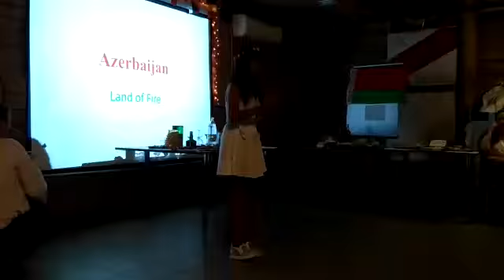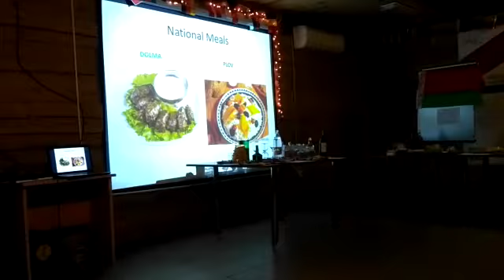Culture Night in Lithuania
Deməli, xaricilərə sual verdim ki, Azərbaycan niyə "Land of Fire" adlanır sizcə? Dedilər ki, "Hot Women", yəni qaynar qadınlara görə. ))
Bu arada milli "Turacı" rəqsini müasir improvizasiya ilə oynamışdım, nəsə həmin yer silinib ya göstərmir..(